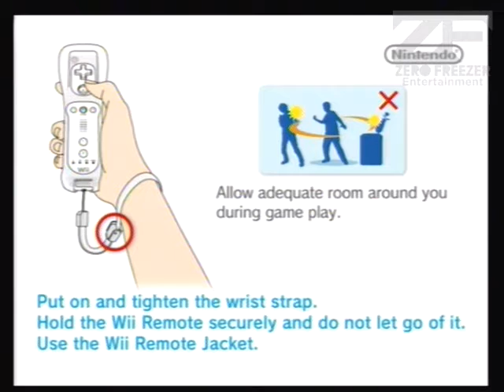M&M's Adventure (Wii) Gameplay feat. Dominic11121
Today, Dom and I are playing a Super Mario 64 ripoff based off M&M's candies.